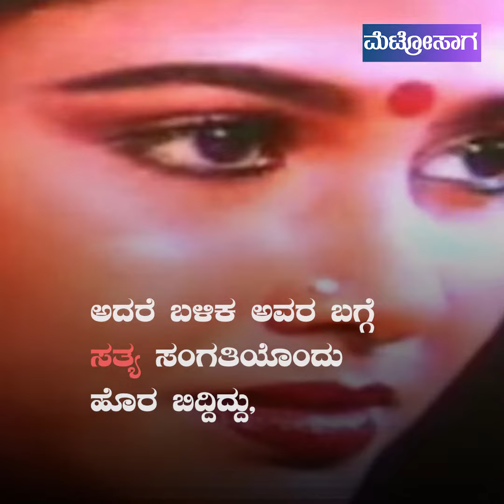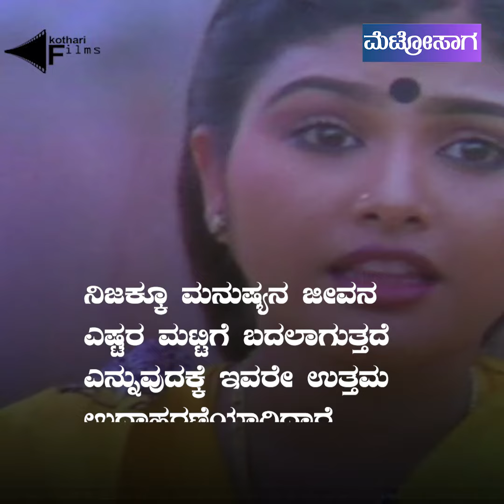ಸ್ಟಾರ್ ನಟರ ಜೊತೆ ನಟಿಸಿದ್ದ ನಟಿ ಈಗ ಏನಾಗಿದ್ದಾರೆ ಗೊತ್ತಾ?. / Metrosaga.kannada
ಸ್ಟಾರ್ ನಟರ ಜೊತೆ ನಟಿಸುತ್ತಿದ್ದ ನಟಿ ಮಹಾಲಕ್ಷ್ಮಿ, ಜೀವನದಲ್ಲಿ ಬೇಸತ್ತು ತೆಗೆದುಕೊಂಡಿರುವ ನಿರ್ಧಾರಕ್ಕೆ ಇಡೀ ಸಿನಿಮಾ ರಂಗವೇ ಬೆಚ್ಚಿ ಬಿದ್ದಿದೆ. ಈ ವೀಡಿಯೋ ನೋಡಿ.